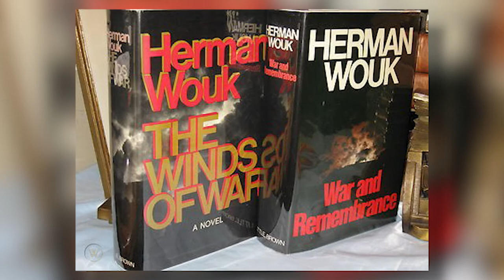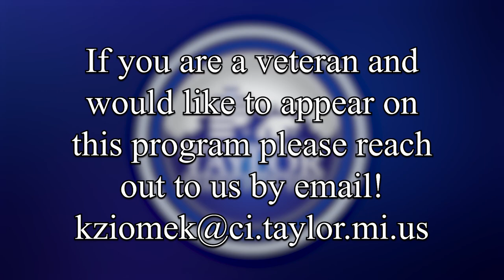Our City's Soldiers: Tim & Pat Woolley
Our City's Soldiers is a piece that features veterans from Taylor telling their most memorable moments from their years serving.